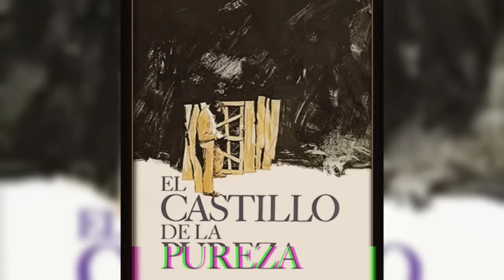"El Castillo de la Pureza" Película basada en una historia de horror en la ciudad de México.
una película de Horror basada en una historia real ocurrida en la ciudad de México.